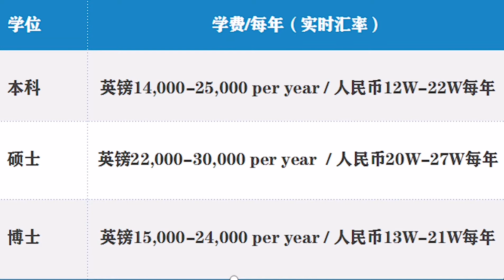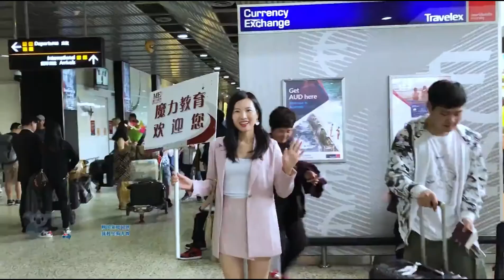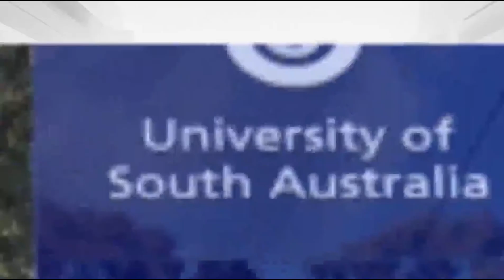去英国留学预算多少才可以呢？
对于英国留学还启蒙阶段的小伙伴看过来咯，Shania老师个大家详细列举了英国留学中必要的开支，来看下到底多少钱留学英国呢？

我是魔力教育的Shania老师，在企业有十年的工作和管理经验，以真实案例从升学和就业两个角度给大家提供全方位的留学或者移民服务。也可以可以加微信：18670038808，或者私信，一定知无不言言无不尽。